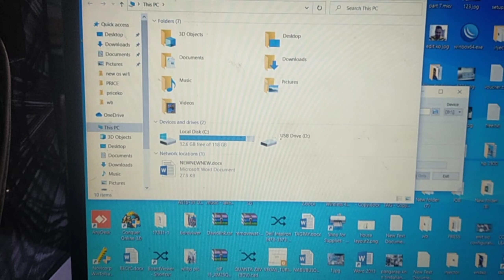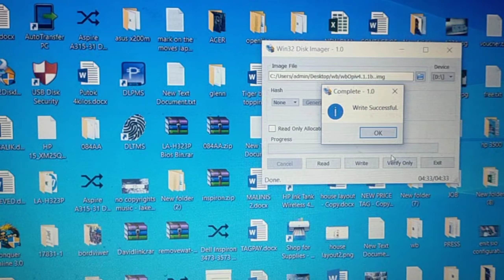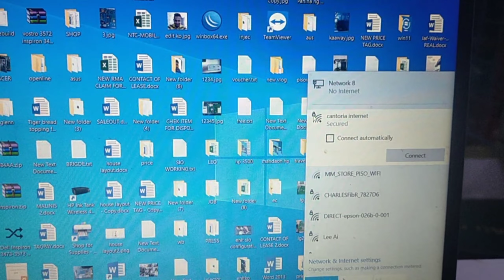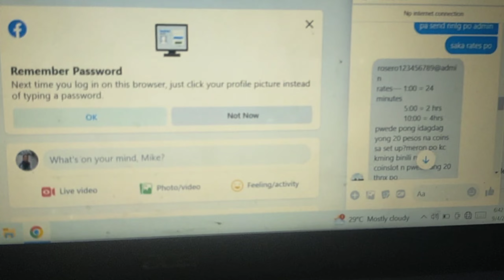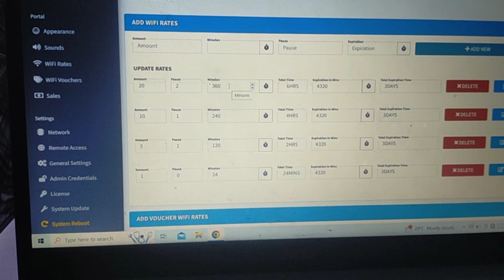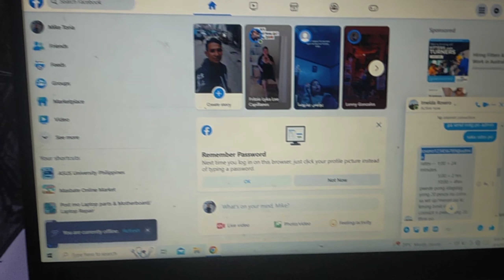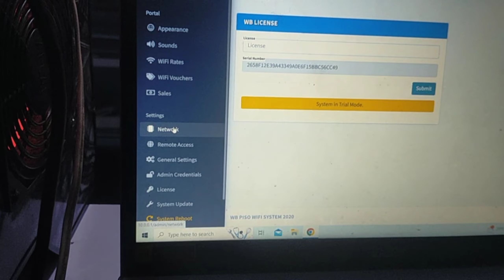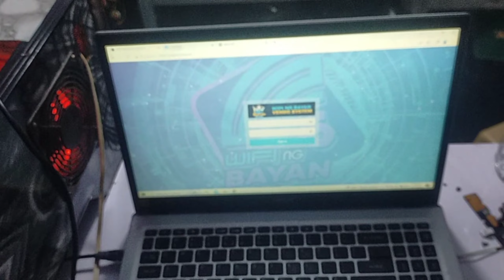PANO MAG PROGRAM NG PISO WIFI (WIFI NG BAYAN)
hellow po mga kadiskarte etiong video po ay para sa gusto matuto mag reprogram ng pisowifi